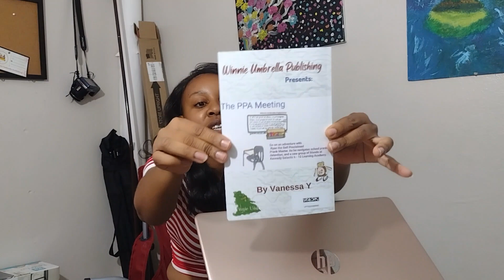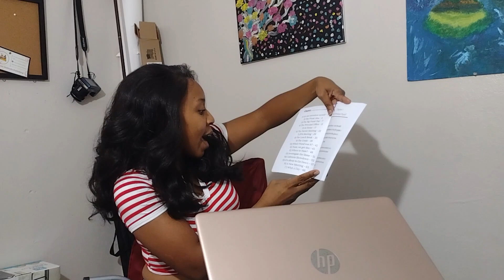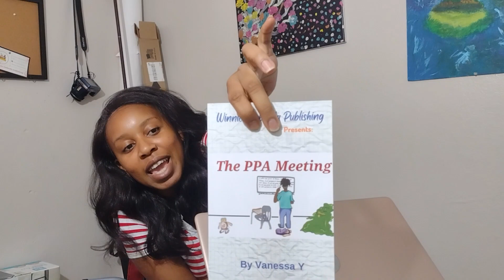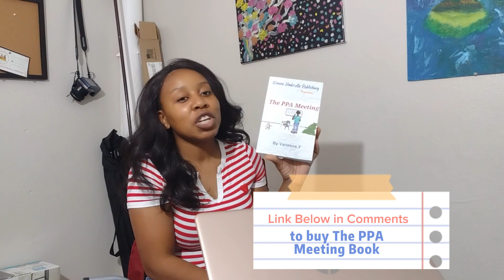Introducing My New Book | Children Book | The PPA Meeting Book | Reflection | Writing process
This episode showcases My 3rd Book 🎉🎉🎉The PPA Meeting 🎉🎉🎉 This book is great for your little adventurer. Get a look inside the book and a few gems on how it was made.